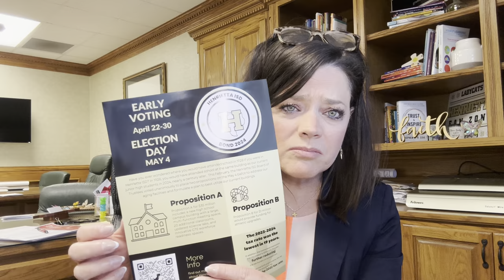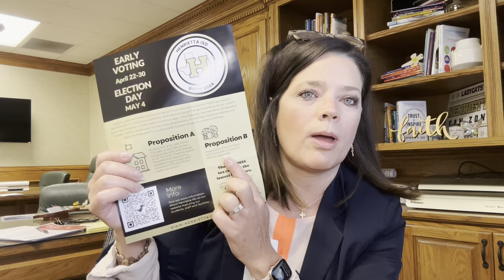Henrietta ISD Voting Video for students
Video to explain the bond and voting to students.